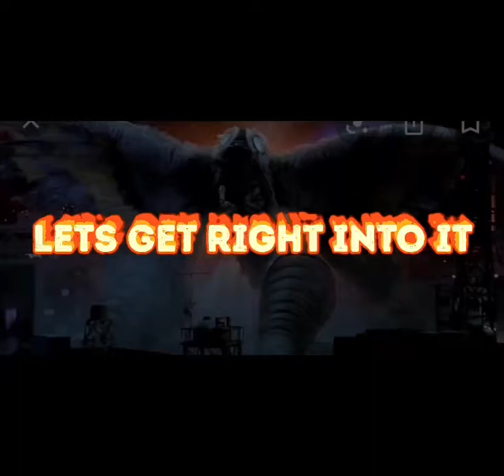OmG Walmart monkeys